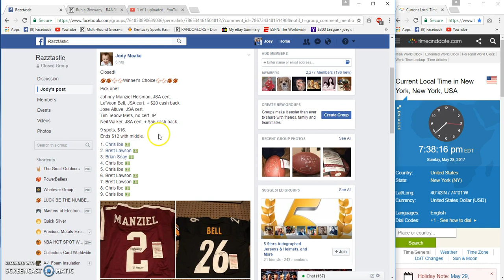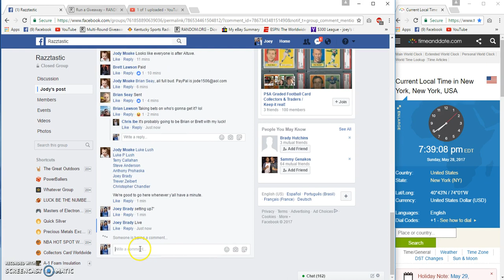Jody Moakes WC Signed Jersey